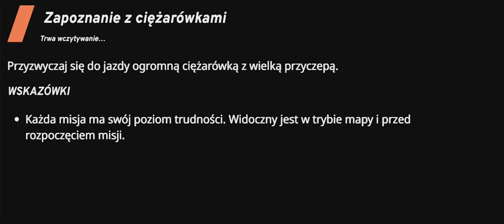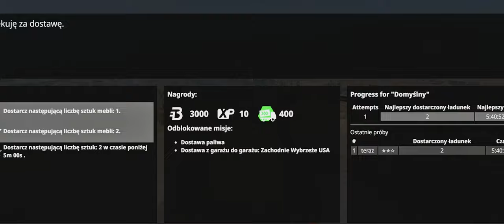Wywal Wszystkie Pudła, PO ZA JEDNYM! | BeamNG Kariera [13]